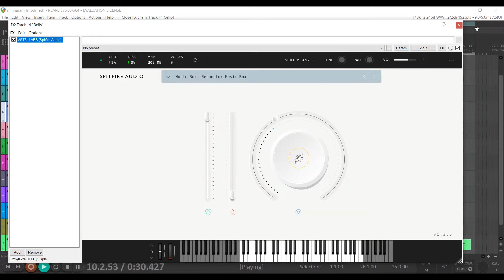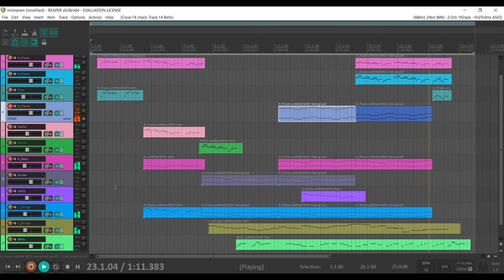chinkara kinnaram Cover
Cover Music By: Subin
Film: Minnaram
Original Music By: S P Venkitesh